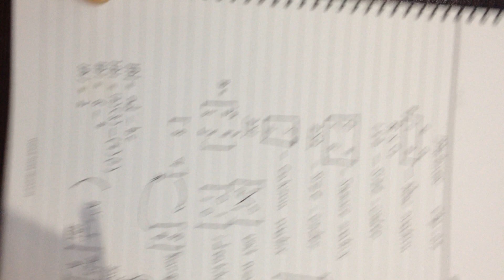Introduction to Matrices (Part 02)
Class 10 Sindh Board Karachi